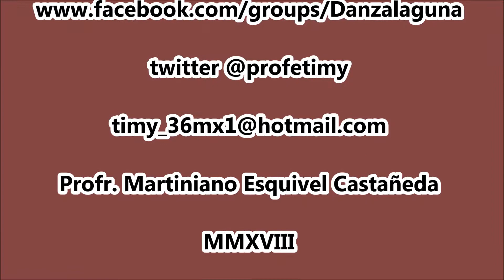Las Danzas Peregrinas. Sr de Los Rayos. La Jabaonera, Torreón, Coah.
Peregrinación del Sr. de Los Rayos” La Jabonera, Torreón, Coah.13 de mayo de 2018.